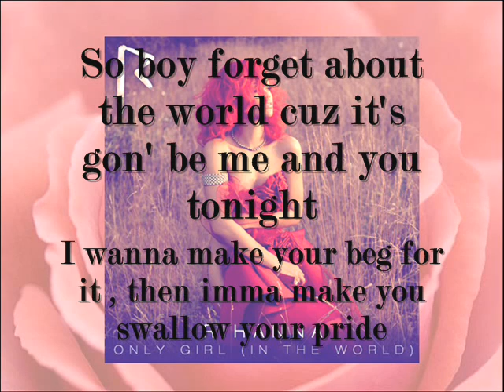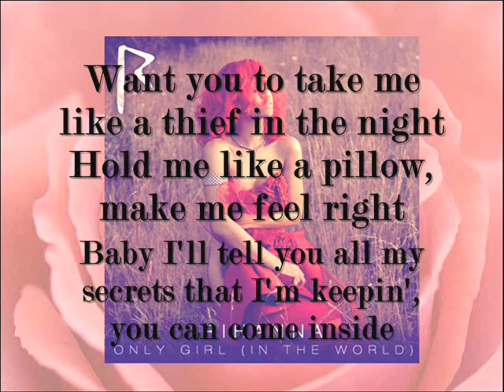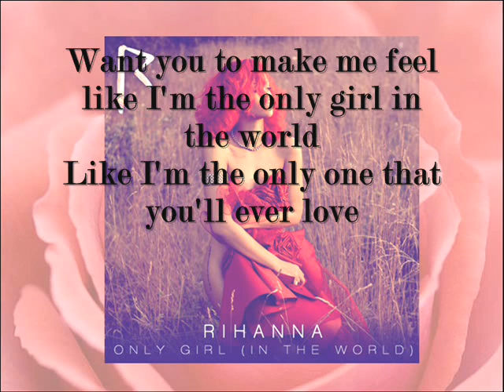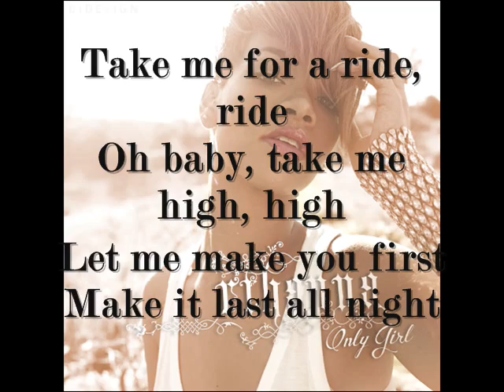Rihanna - Only Girl lyrics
this is one of my fav song from rihanna , hope u enjoy the video =)